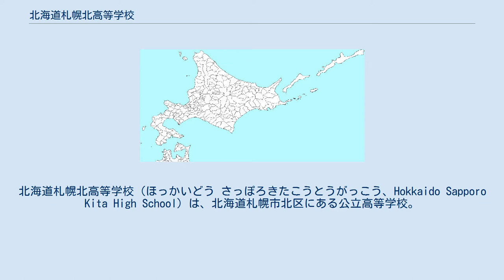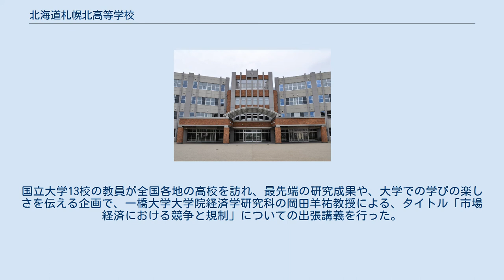北海道札幌北高等学校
北海道札幌北高等学校（ほっかいどう さっぽろきたこうとうがっこう、Hokkaido Sapporo Kita High School）は、北海道札幌市北区にある公立高等学校。
 北海道を代表する進学校として、多方面に人材を輩出している。
定時制普通科を併設する。
 前身は1902年（明治35年）に設立された北海道庁立札幌高等女学校である。
1948年に学制改革によって北海道立札幌女子高等学校となったのち、1950年に北海道札幌北高等学校と改称、男女共学となった。
 校訓は「寛容」「進取」「良識」。
平成14～17年度においては、文部科学省の定めるスーパーサイエンスハイスクールの指定校であった。
 スクールカラーは「緑」となっている。
かつては生徒への定着度は低かったが、昨今では定着しつつある。
 学校祭の行灯行列は有名である。
また、学校祭で作成された一部の行灯は、旭川の烈夏七夕まつりへ出品される。
 制服をAKB48の渡辺麻友がソロ第3シングル「ヒカルものたち」収録の「サヨナラの橋」のミュージックビデオにて着用。
 「2018年度プロフェッサー・ビジット」が2018年10月3日に開催された。
国立大学13校の教員が全国各地の高校を訪れ、最先端の研究成果や、大学での学びの楽しさを伝える企画で、一橋大学大学院経済学研究科の岡田羊祐教授による、タイトル「市場経済における競争と規制」についての出張講義を行った。